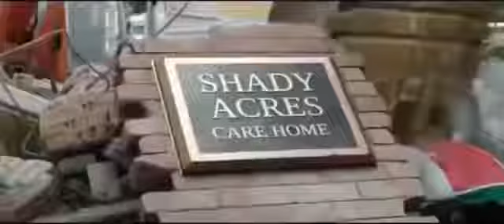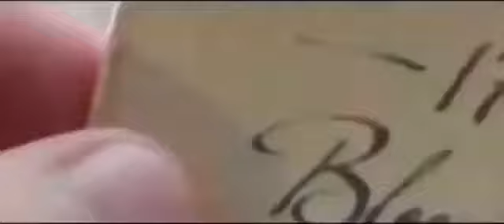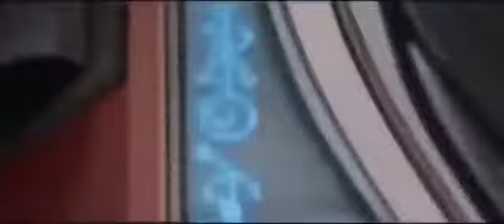Kino Film zori bizda